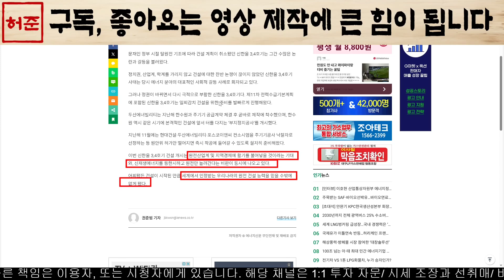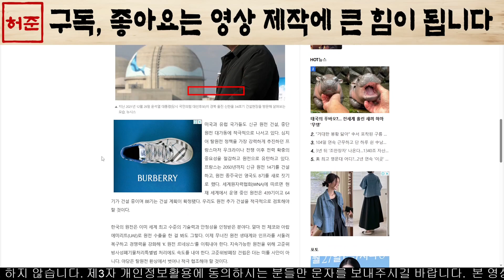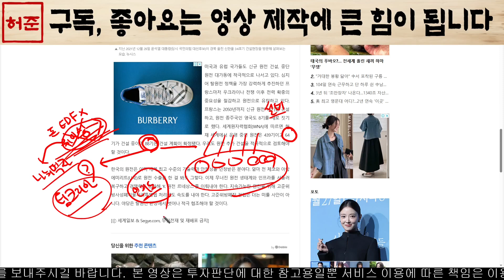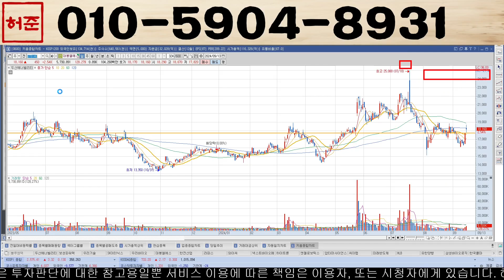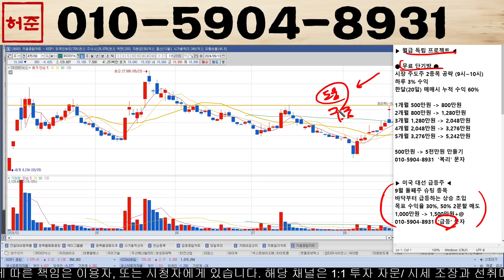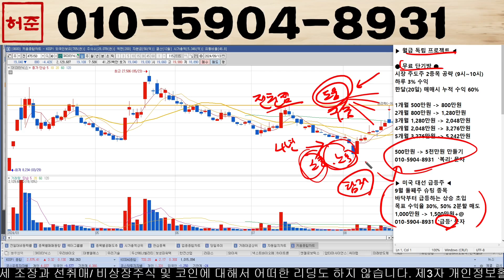[두산에너빌리티] 신규 원전 88기 추가!! 악재 소멸, 호재만 남았습니다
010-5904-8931 으로 "두산" 이라고 보내주시면 '대응 전략, 신규 타점 및 도움되는 자료' 를 보내 드리겠습니다